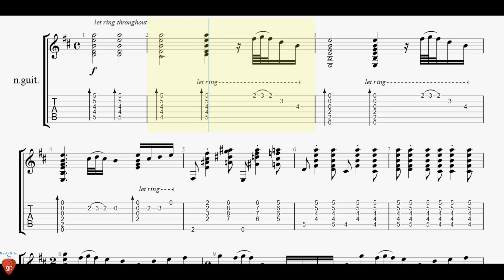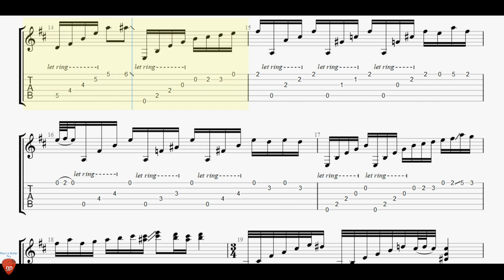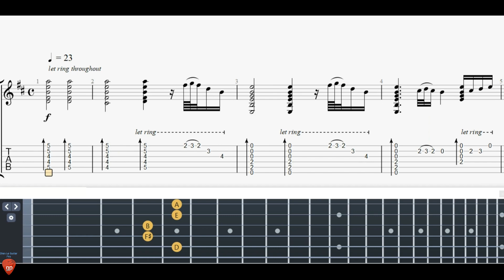(Django Reinhardt) Nuages - Fingerstyle Lesson + TAB